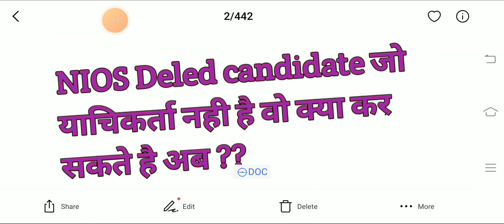nios Deled candidate High court decisions